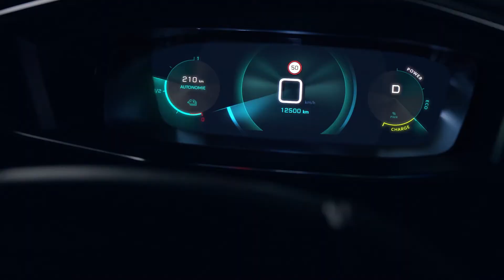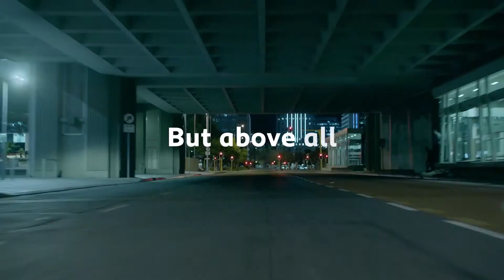[뉴푸조e208] Are you Ready?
준비됐는가? 뉴푸조e208과 함께 마음껏 달려라!

NEW PEUGEOT e-208은 100% 전기 파워트레인이 탑재되어 있어 운전자에게  활기차고 즐거운 주행 경험을 선사합니다.
2020 유럽 올해의 차 수상에 빛나는, 완벽하게 설계된 도심형 전기자동차 NEW PEUGEOT e-208을 만나보세요!